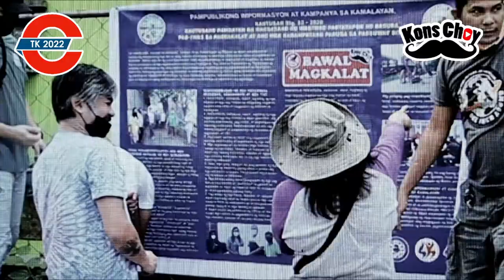Environment Committee Report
Bilang chairman ng komitiba ng Environment tayo ay nakipag tulungan sa local na tangapan ng MENRO Municipal Environment and Natural Resorces Office headed by Mabel G. Rosana, sa OMM tangapan ng ating punong bayan Mayor Carlo Eleazar at sa tangapan ng Sangguniang bayan pingulohan ni Vice Mayor Danny Liwanag Para sa aktibidad na Mga dapat gawin, IEC at Implementasyon at iparating sa mga local na barangay at mga residente. At bilang konsehal ang trabaho din namin na maging inspirasyon at motibasyon kaya tayo ay laging me mga partisispasyon sa mga aktibidad pang kalikasan.
Tree Mangrove Planting Activity
Information Education Communication Campaign
Seminars and workshop
Clean and green contest 2021
Climate change seminar